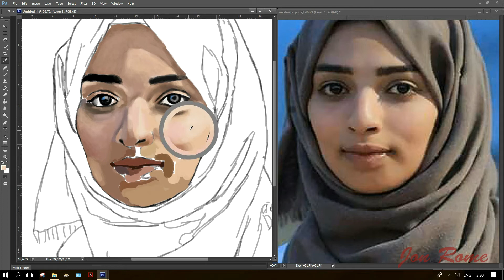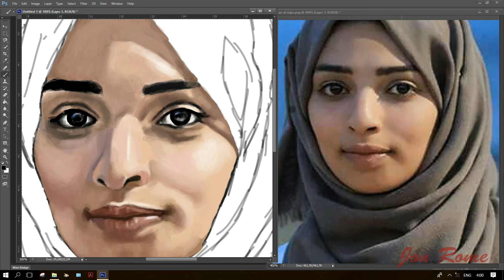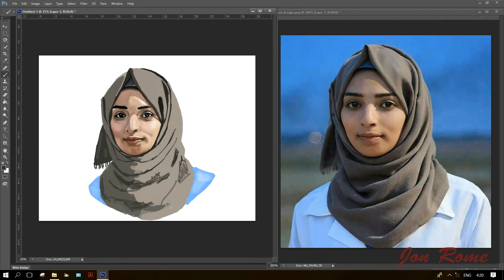razan al najjar